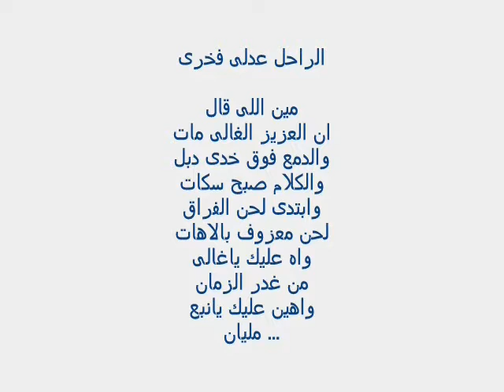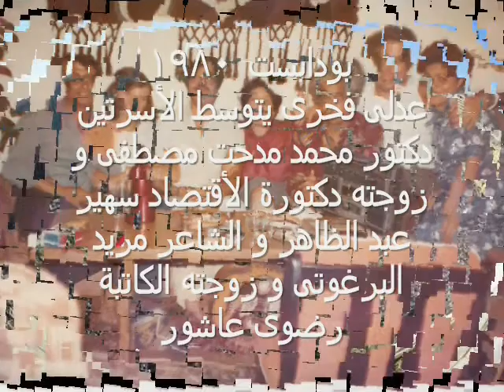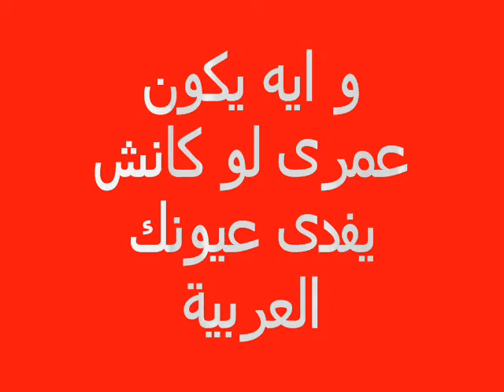حكايات بهيةعدلى فخرى الحكاية التاسعة سليمان الحلبى .wmv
ملحمة حكايات بهية .. خمسة عشر أغنية للراحل المناضل عدلى فخرى
كلمات الشاعر الغنائى محسن الخياط
ألحان و غناء عدلى فخرى